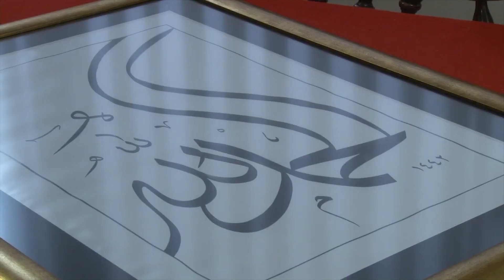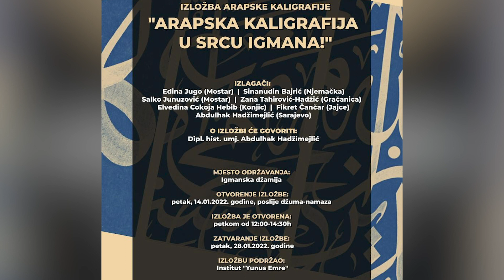Otvorenje izložbe “Arapska kaligrafija u srcu Igmana” 14. januara